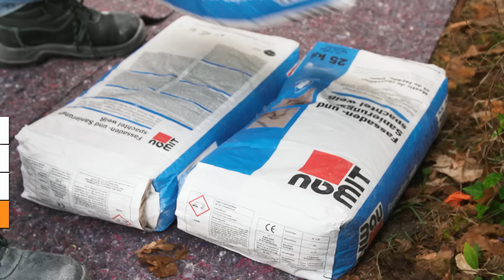Fassade reparieren | HORNBACH Meisterschmiede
Irgendwann kommt jeder in die Jahre. Auch Deine Fassade. In der HORNBACH Meisterschmiede zeigen wir Dir, wie Du sie richtig erneuerst und Haarrisse oder Putzschäden ausbesserst.

00:00 Intro
00:48 Bestandsaufnahme
01:49 Haarrisse ausbessern
04:11 Putzschäden ausbessern
10:48 Fassade erneuern